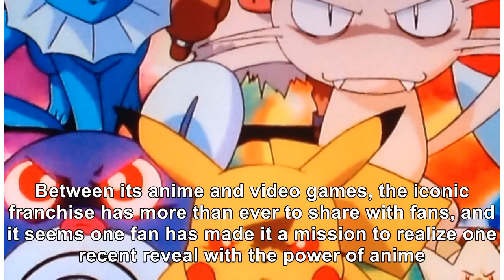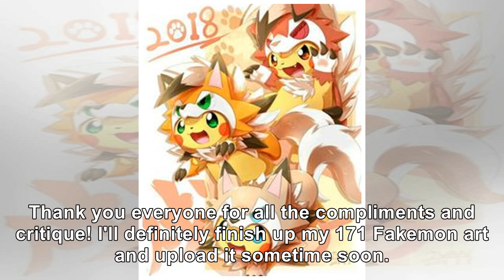'Pokemon' Anime Artwork Imagines Pikachu's Lost Evolution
Pokemon is keeping busy these days, so it can be difficult keeping up with its headlines. Between it...